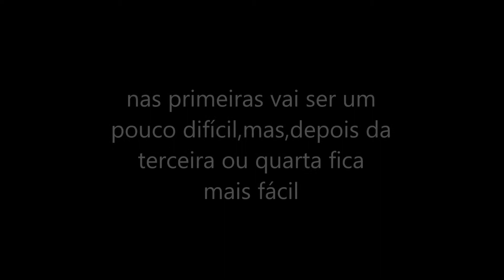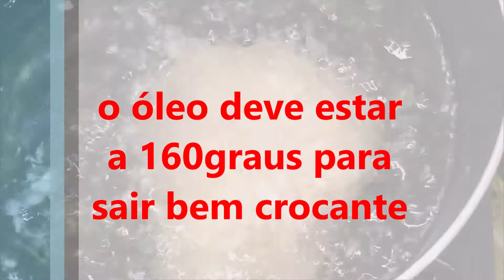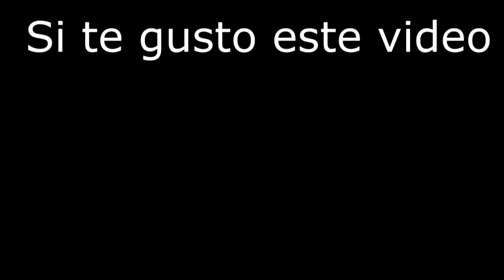Menchi-katsu(hambúrguer Japonês empanado)